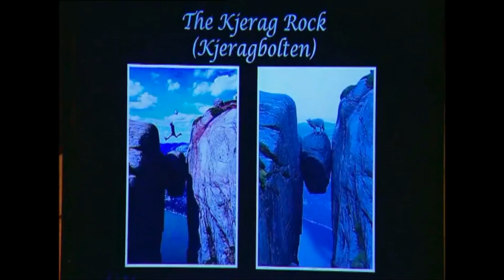Engagement by Franc Norway